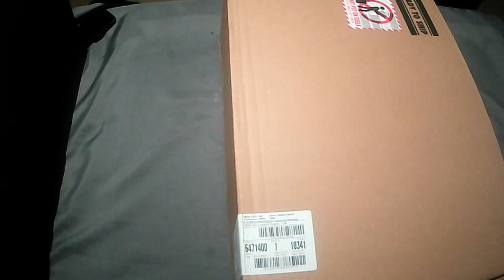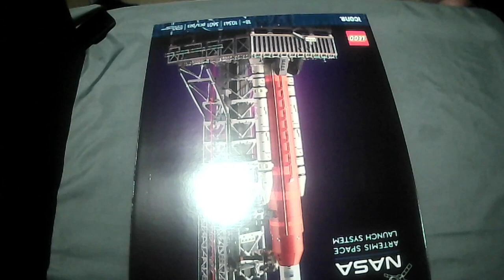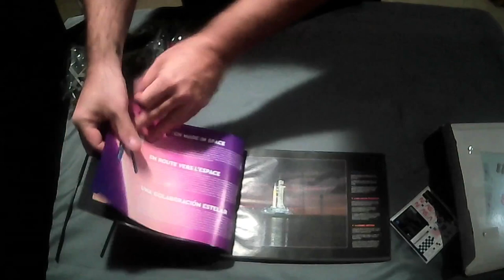Unboxing LEGO Artemis Space Launch System 10341 : Discover the NEW set!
Unbox the newest LEGO Artemis SLS set in this video! Watch as we open up this exciting new set and see all the cool features it has to offer.

Build coming Soon!!

Discover thrilling LEGO Speed Build videos! Don't miss out on the ultimate LEGO building experience!